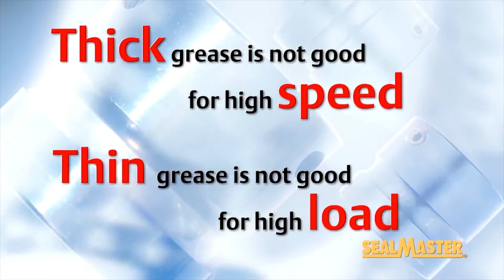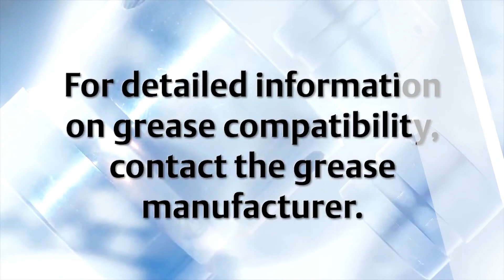Bearing Lubrication Myth #1: Any Grease Will Do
MCV18035E